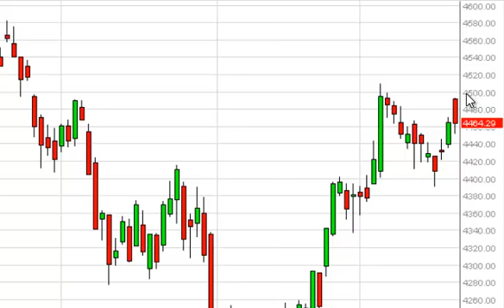CAC 40 Technical Analysis for September 22, 2014 by FXEmpire.com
- September 22, 2014 index daily technical analysis for the CAC. Find more information about Forex and Commodities News Technical Analysis Fundamental Analysis and Brokers on FX Empire